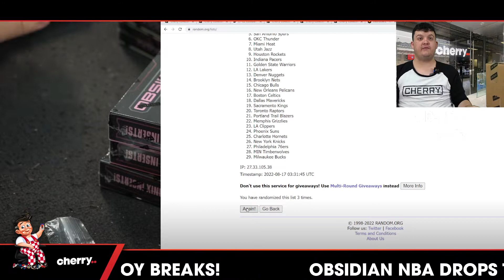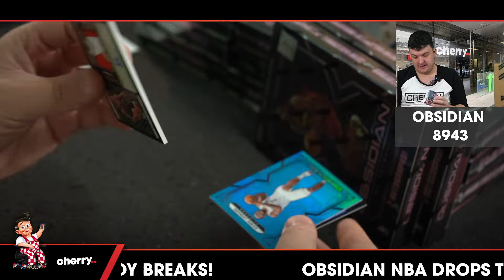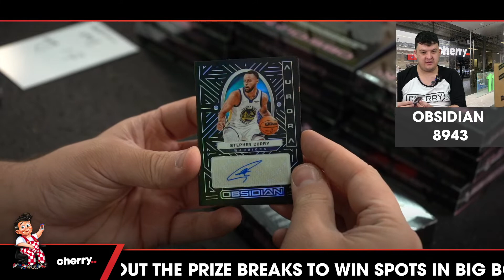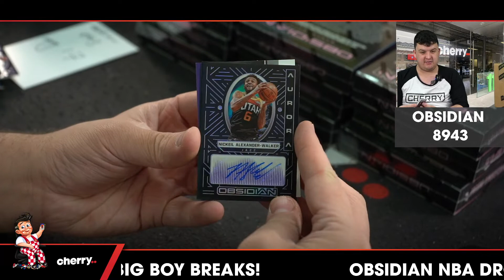21-22 Obsidian 3-Box Break #8943 (Giveaway Pistons) - Team Based - Aug 17 (12pm)